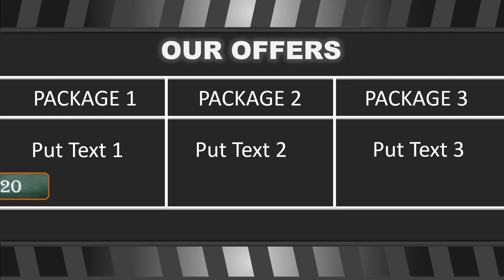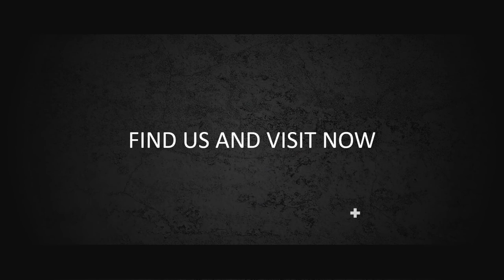Paket Pembuatan Video Promosi dan Website Murah di Duri Pulo, Jakarta